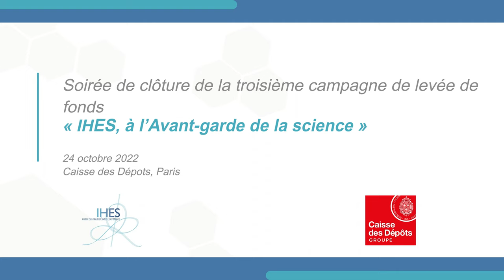Sophie Quatrehomme, Directrice de la communication du groupe Caisse des Dépôts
Mot d'accueil de Sophie Quatrehomme, Directrice de la communication du groupe Caisse des Dépôts, lors de la cérémonie de clôture de la campagne de levée de fonds de l'IHES le 24 octobre 2022 à la Caisse des Dépôts.